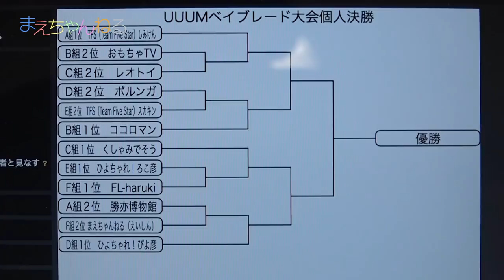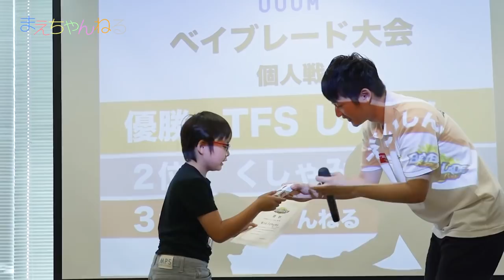ベイYouTuber 多数参戦！大人も子供もまじってUUUMベイブレード大会！ | まえちゃんねる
先日所属事務所のUUUMにて行われたベイブレード大会の模様を我々の視点からお届けます！
個人戦と団体戦が行われ、個人戦は先日お伝えした通り、えいしんが見事に3位入賞を果たしました^^

逆に団体戦は全く良いところがありませんでしたw